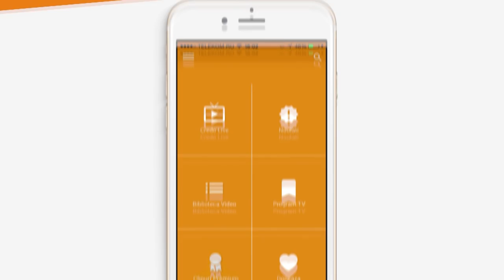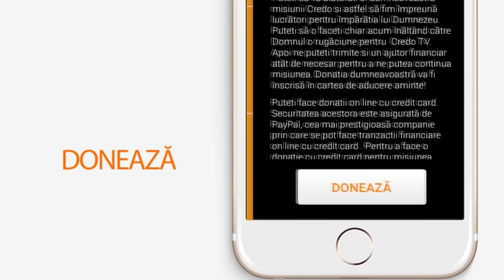app Credo TV